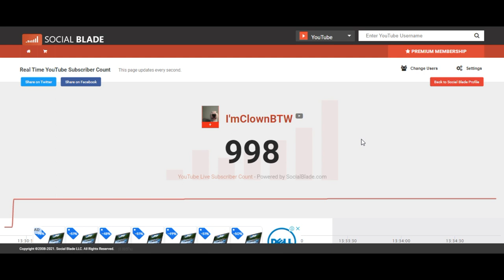1000 Subscribers...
Thank you all so much for this...